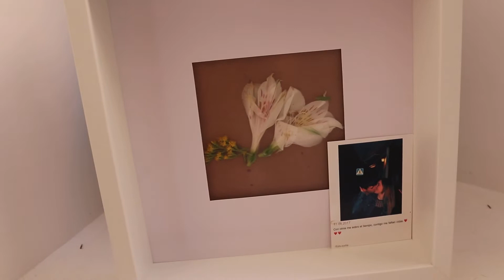Vlog diario/ como me organizo la semana + compra mercadona y lidl